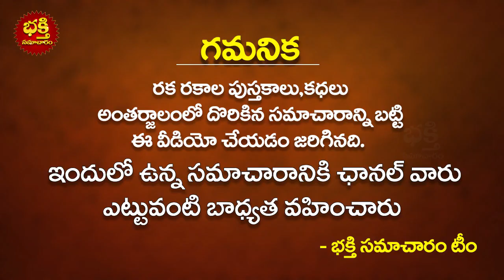దసరా నవరాత్రులలో ఏ పూజ చేయలేకపోయినా ఈ ఒక్క దీపం వెలిగించిన చాలు కోటి పూజలు చేసిన ఫలితం